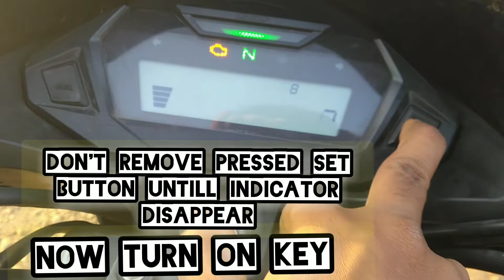HONDA SP 125 SERVICE INDICATOR RESET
Service indicator resetting if service done before
1st turn off key
2.  PRESS AND HOLD SET BUTTON
3 DONT REMOVE PRESSED SET BUTTON
4 NOW TURN ON KEY
5 WAIT FOR 3 SECOND REMOVE YOUR HAND IT WILL STOP

The video is purely for education purpose. The contents, images, background music and information used in this video are browsed from google and don’t have any intention to violate copyright rules and regulations.